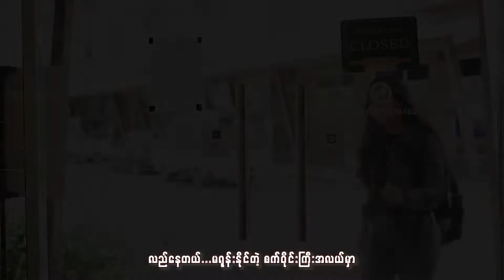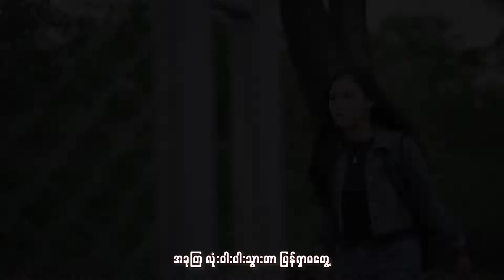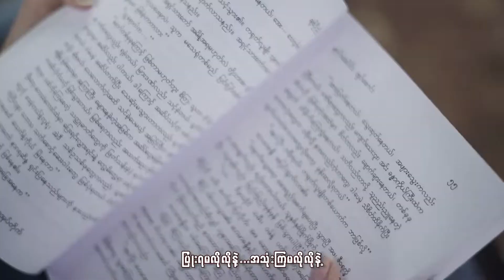☮️Where Am I ☮️…..❓Moe Htet✌️